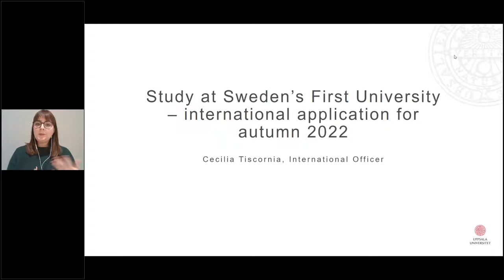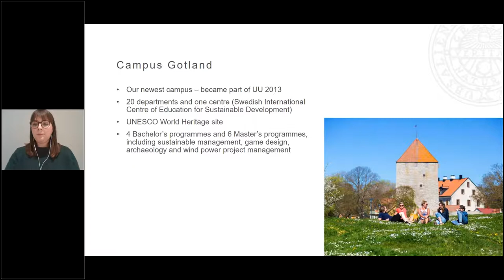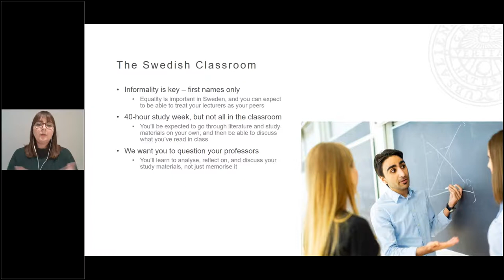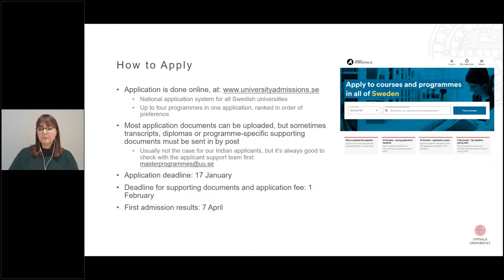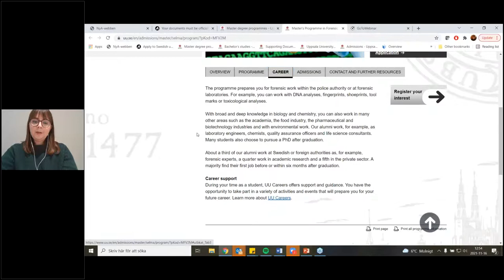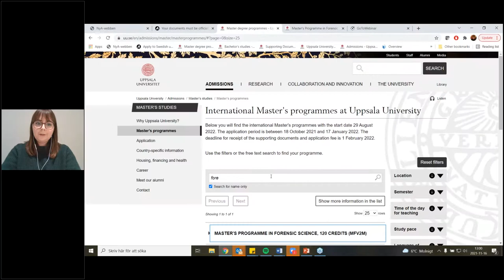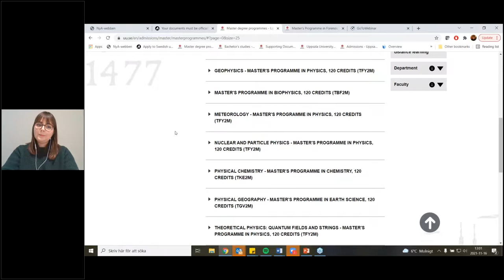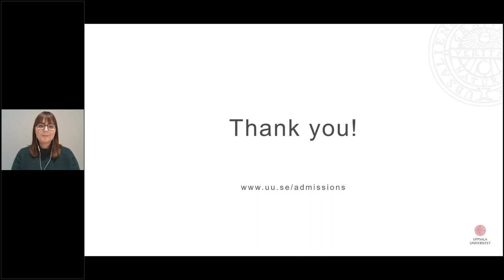Study at Uppsala University, Sweden- Sweden's First University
Get all the information on Uppsala University, Sweden and Autumn Application 22. Watch the video:

1. About Sweden
2. About Uppsala
3. 10 different campus area in Uppsala
4. Student Lifestyle
5. Swedish Classroom
6. Entry Requirement
7. New Programmes
8. How to Apply
9. Scholarships